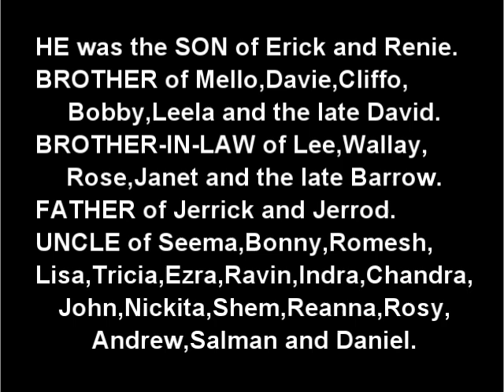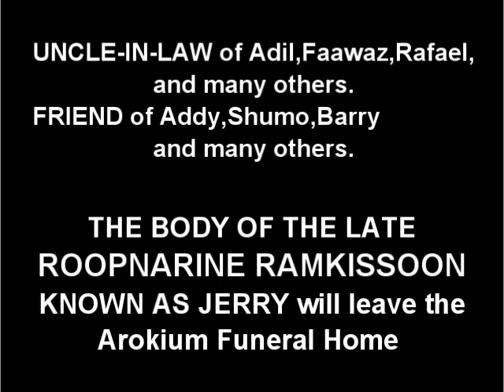Death Announcement - Roopnarine Ramkissoon